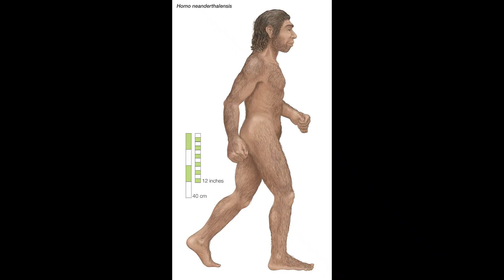Neanderthals were running a potentially lifesaving "fat factory"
Neanderthals were running a potentially lifesaving "fat factory" around 125,000 years ago in what is now Germany, a new study finds.

The research, published Wednesday (July 2) in the journal Science, reveals that these archaic human relatives had a process for extracting grease from animal bones — and it may have saved them from a lethal condition.

The condition, known as protein poisoning or rabbit starvation, happens when humans eat too much protein and don't get enough fat or carbohydrates. Neanderthals would have likely been at high risk of protein poisoning, as they largely ate meat. The "fat factory" discovery suggests that hominins, or humans and our close relatives, were practicing resource intensification — getting more utility out of the materials they had available — much earlier than previously thought. Before this analysis, the earliest evidence for resource intensification dated to 28,000 years ago, long after the Neanderthals' extinction, according to the study.

Scientists found the Paleolithic factory after uncovering the fragmented remains of 172 large animals, including horses, deer and cattle, as well as Neanderthal-made anvils and hammerstones. After analyzing the bones, the team found that Neanderthals had first smashed the bones to get to the marrow — a soft, edible tissue inside of some bones — before boiling them to extract the fat. It appears that Neanderthals ate both the marrow and the fat, which would have maximized the amount of food and nutrients they got from an animal carcass.

It's surprisingly creative and innovative behavior from Neanderthals.